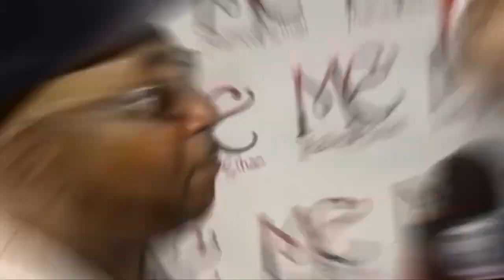10 MINUTES AGO: MC Shan Reveals How Will Smith Made His Way to Hollywood